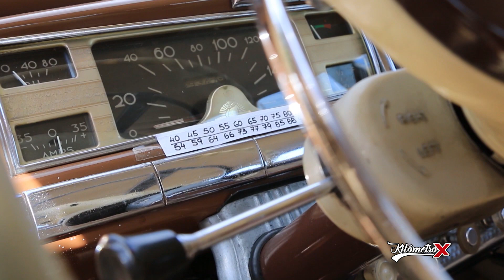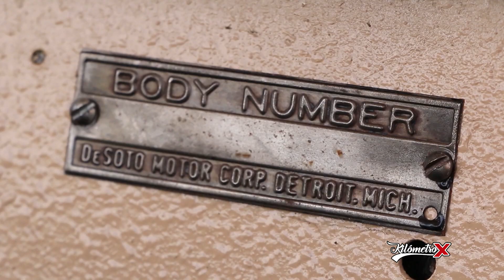De Soto 1947 Fluid Drive By KM X